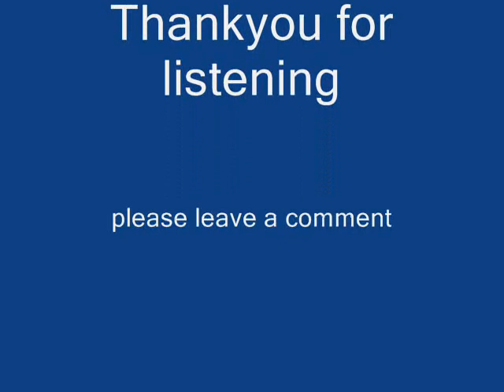Rezso Seress - Szomorú Vasárnap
My cover of Reszo Seress' Szomorú Vasárnap, more commonly known as Gloomy Sunday. Not a particularly exciting piece, but it's got an interesting history...
NB - Do not listen to this song if you are in any way depressed, it may have a negative effect on your psyche.